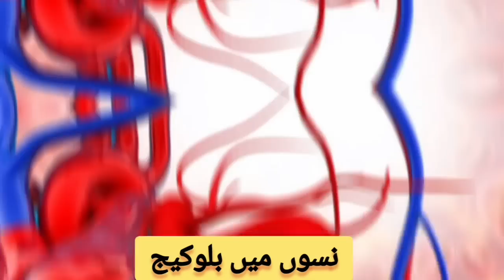1 کپ یہ چاۓ پی لیں Nerves blockages / Arthritis / Joint pain remedy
1 کپ یہ چاۓ پی لیں Nerves blockages / Arthritis / Joint pain remedy